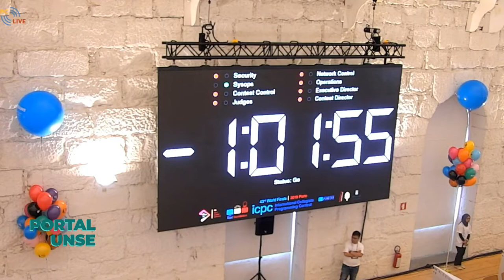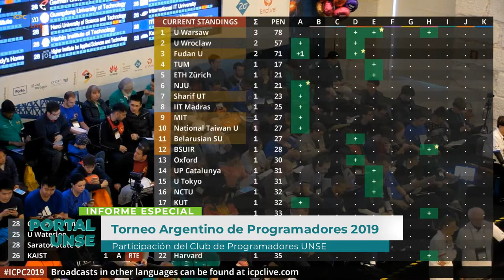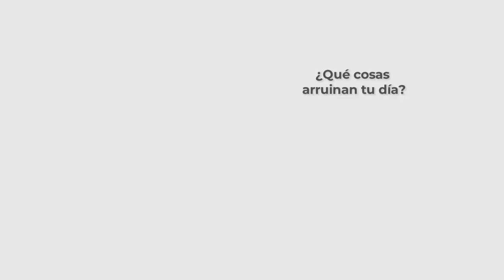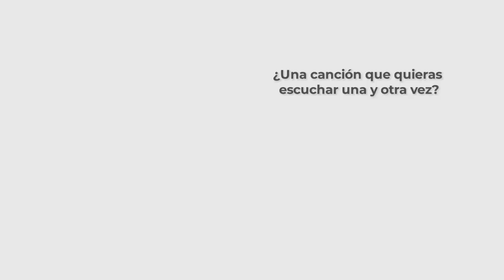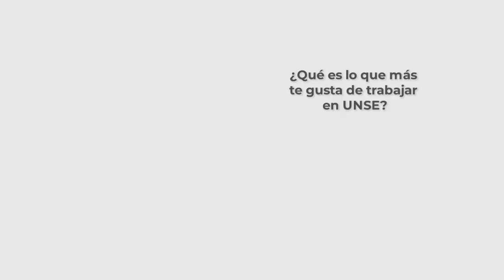PORTAL UNSE || 16/11/2019 - Bloque 1/3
*INFORME ESPECIAL: Torneo Argentino de Programadores 2019 - Club de Programadores UNSE.

*46 AÑOS, 46 VOCES: Cuestionario Proust con Pedro Basualdo, Decano de la Facultad de Ciencias Exactas y Tecnologías / Marta Izzo, Egresada de la Facultad de Ciencias Forestales.